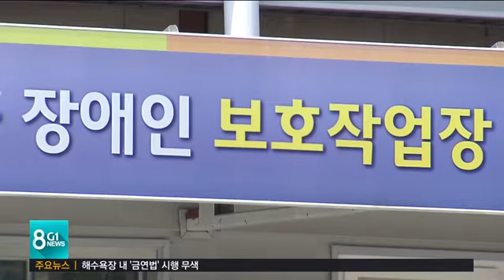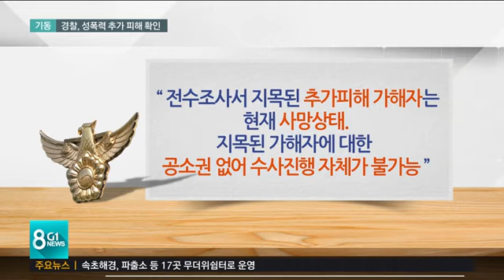경찰, 성폭력 추가 피해 확인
G1 뉴스에서는 어제, 도내 한 장애인보호작업장에서 일하는 20대 지적장애 여성이 수년간 성폭력을 당해온 것을 폭로해 파문이 일고 있다는 소식 전해드렸는데요,

 오늘도 충격적인 소식입니다